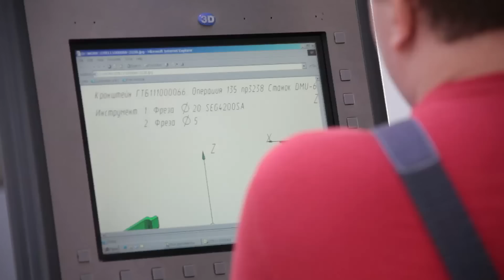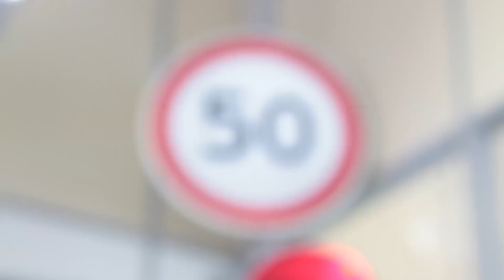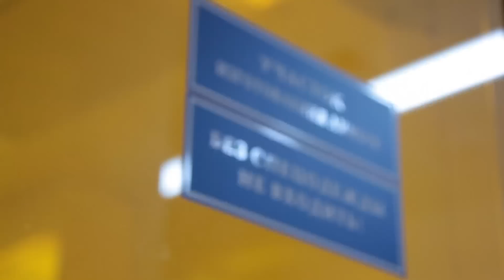Дмитрий Рогозин на УОМЗ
20 апреля в рамках рабочей поездки по предприятиям Свердловской области заместитель председателя правительства РФ Дмитрий Рогозин дал старт работе нового литейного производства Уральского оптико-механического завода (ОАО «ПО «УОМЗ»), входящего в ГК «Ростехнологии». .